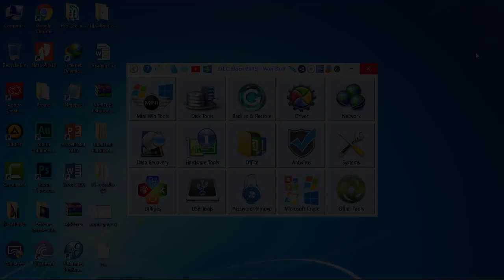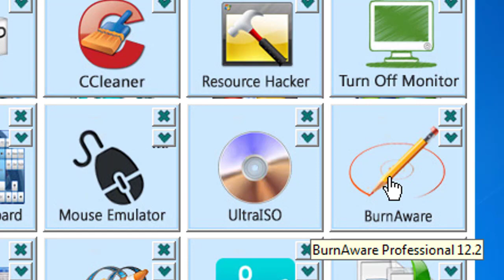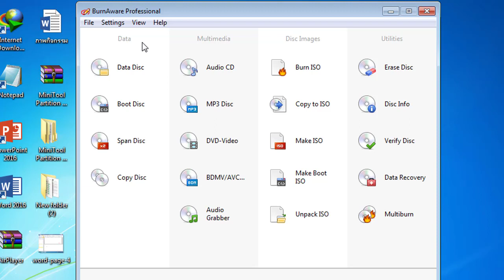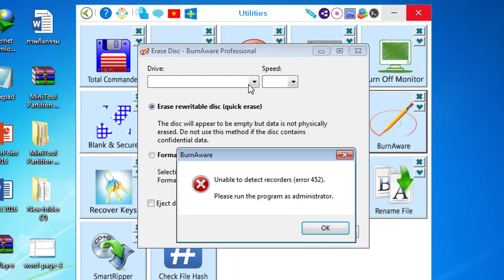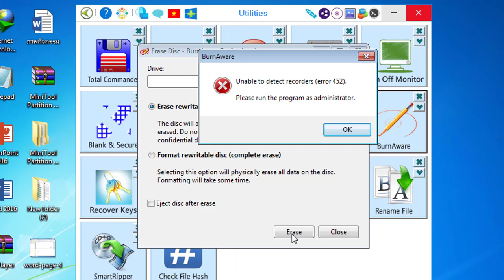แนะนำโปรแกรมลบข้อมูลแผ่น DVD RW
การใช้โปรแกรมในแผ่น DLC Boot ลบข้อมูลแผ่น DVD RW